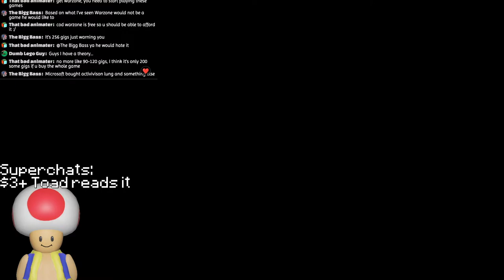Playing Tears of the Kingdom because I miss it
Felt like playing some good ol' Zelda so here we go